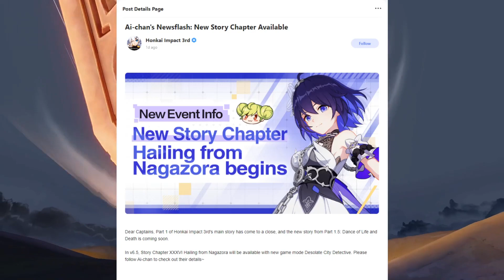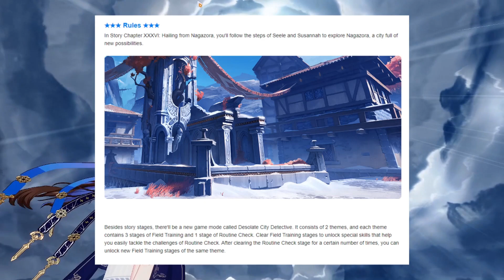WE GOT MORE HONKAI 1.5 NEWS IN VERSION 6.5 - Honkai Impact 3rd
Hello everyone and welcome back to another honkai video! Today we'll be going over the new honkai part 1.5 news that hoyoverse just posted in their twitter! Hope you guys enjoy!

Support has been insane lately and i cant thank you guys enough. THANK YOU ALL FR.

Time Stamp:

Intro: 0:00
News: 0:40